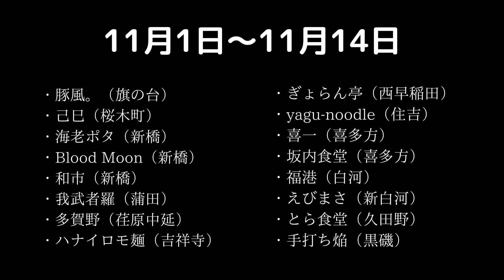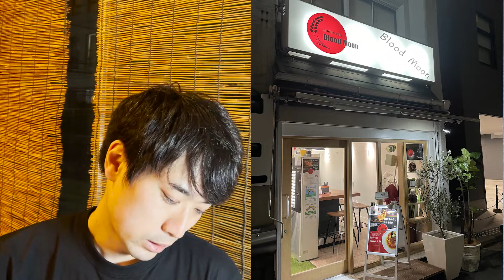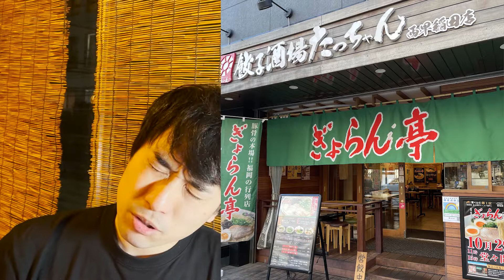食べたラーメン11月1日〜11月14日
【Podcast】

【address】

3-16-10 Kitasenzoku,
Ota-ku, Tokyo-to 145-0062
Japan

podcast Twitter

47都道府県のご当地ラーメンを作る修行をVlogに記録しています
ラーメンのラジオ番組をいつか持ちたいという夢もあるのでポッドキャストの音源もYouTubeにアップしています

【なるめん】
東京都大田区北千束3-16-10
11:30~14:00
18:30~20:00
定休日　土曜、日曜(土曜は“なるめんラボ”として不定期の特別営業あり)